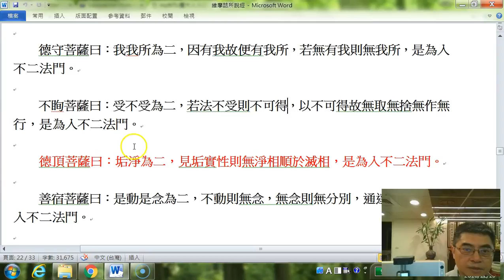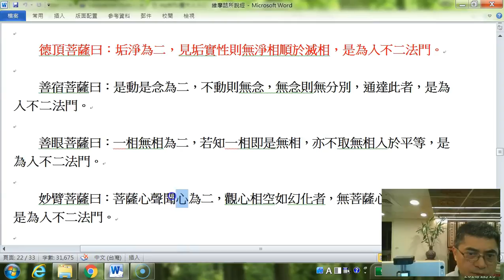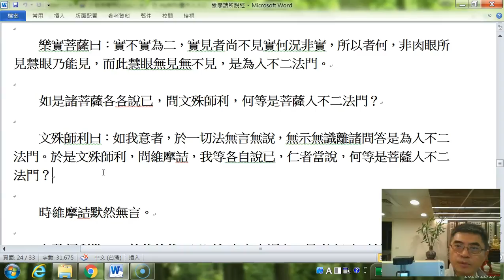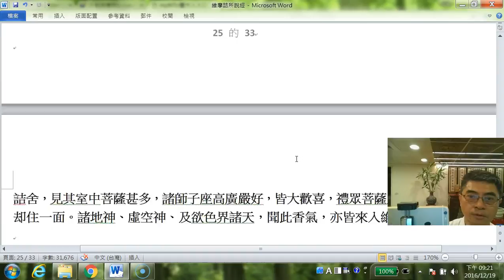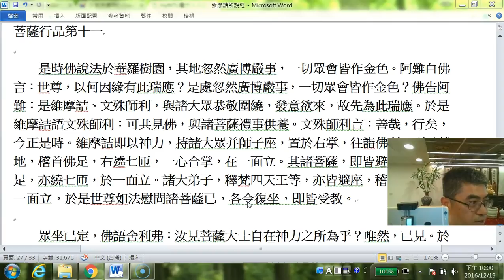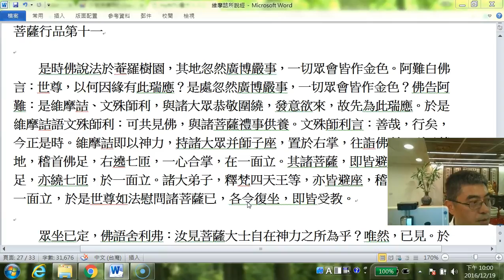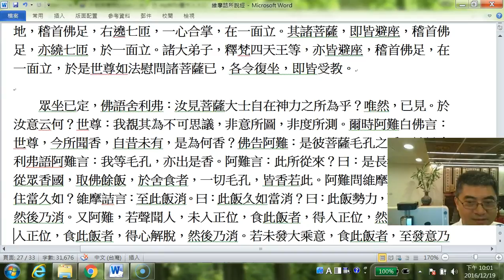台大哲學系杜保瑞：20161219維摩詰經入不二法門品香積佛品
華梵哲學碩士學分班基隆班